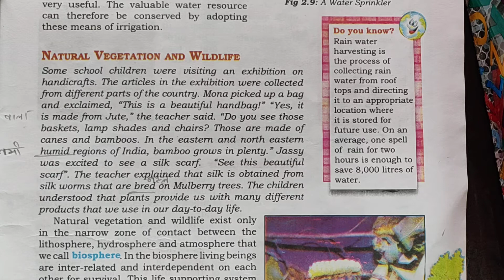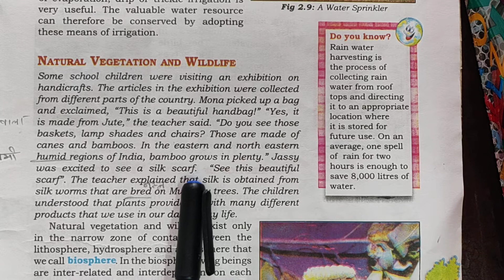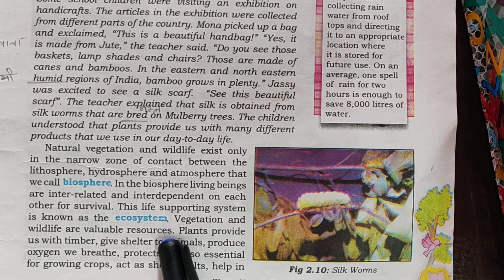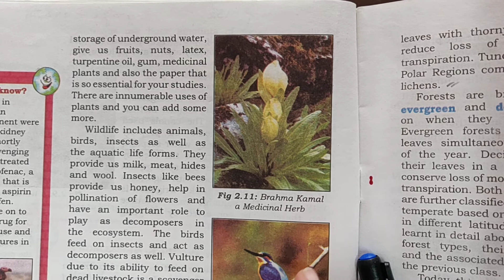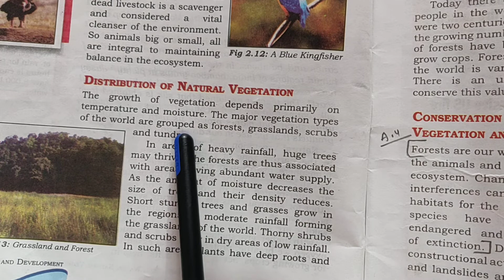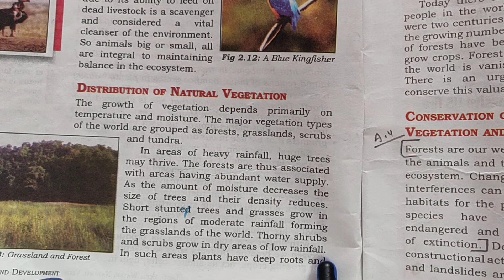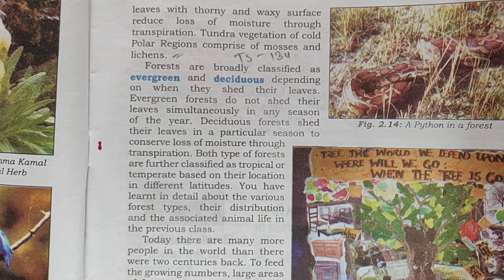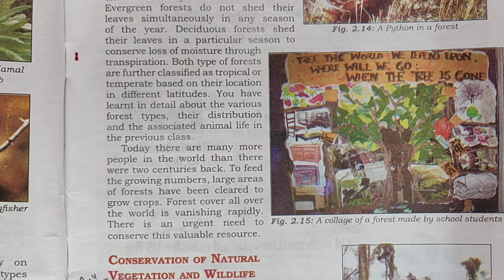Class 8 Geography Ch-2 part 4